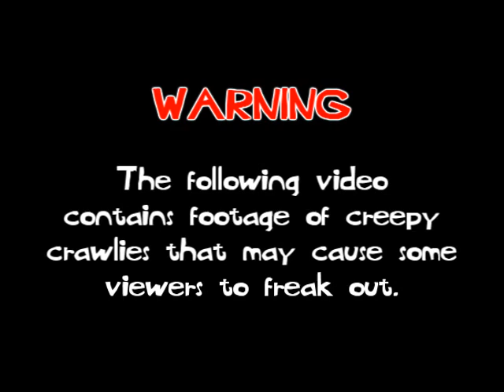Bugs.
A compilation video of various bugs, insects, arachnids and other invertebrates. My house is infested with these things.

'Croc: Legend of the Gobbos' Soundtrack

29 September 08:
#74 - Top Favourited (This Week) - Pets & Animals - United Kingdom

#61 - Most Discussed (Today) - Pets & Animals - Global

#51 - Most Viewed (Today) - Pets & Animals - Israel

#27 - Top Favourited (Today) - Pets & Animals - United Kingdom

#9 - Top Rated (Today) - Pets & Animals - United Kingdom

#71 - Top Rated (Today) - Pets & Animals - Global

2 October 08:
#33 - Top Rated (This Week) - Pets & Animals - United Kingdom

4 October 08:
#22 - Most Discussed (This Week) - Pets & Animals - United Kingdom

#69 - Top Favourited (This Week) - Pets & Animals - United Kingdom